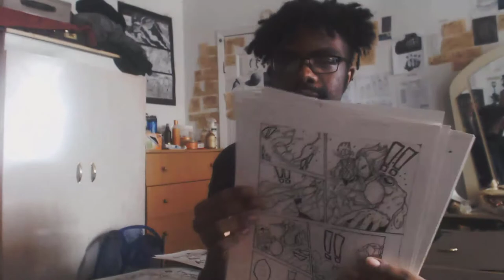Where have I been? 👀 || New One-Shot Manga|| Channel Updates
We Take Crytocoins
► Monero Address-
48SZ41NTm1u1pkcMAvUjWV88k2kq6vJo5LstAHgskBvSLdj7ThmbGFnEcFsGvV47mdamehypRSeT9PPZkNTTgcjE4VeLAZq

► Wallet (ETH )- 0x1B01C00dc3A5EFF5A7a91ae21b1c5949159EaF12

► Bitcoin Wallet (BTC)-
bc1qfqqp3gfmsxzzl2nake2sz97ucvm9lvp7s4g7cs

► Bitcoin Cash Wallet (BCH)-
15eT5rMeotWwSHoRJ7tekCAD7c84mJkigD

► BitTube-
bxdhwtSHRiG35iUhwePpAsBXzuLU5SihyBpKGDsCTFWA88CRU54Wwzc4Q9YbfpzfG2TinDUwAwtuJEJYkvMGzu3b1Wk8pb2so

► DASH Address-
XqWCA2DMNwoe1h4GtZNrB4upLgdtDSwN4B